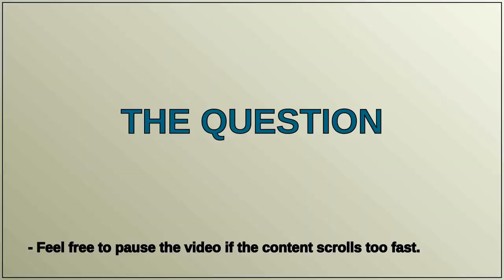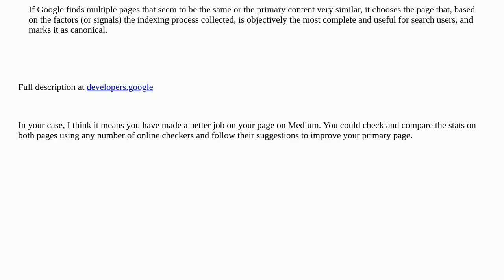Canonical copy showing way above the original in search results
A special thanks goes out to the community

  canonical-url seo rel-canonical